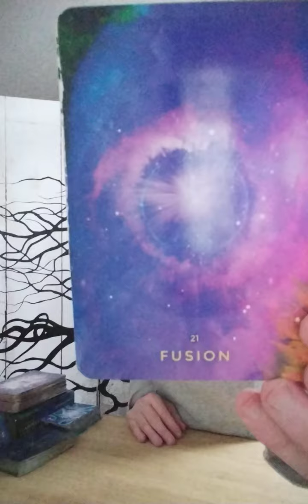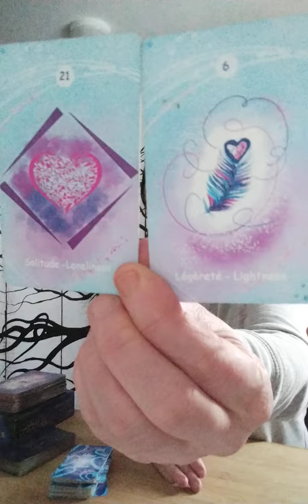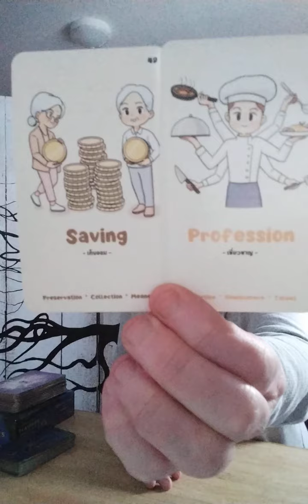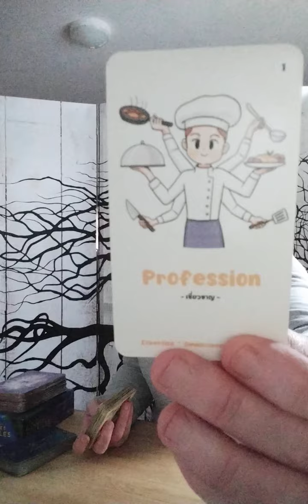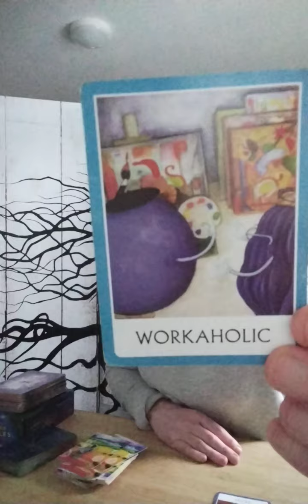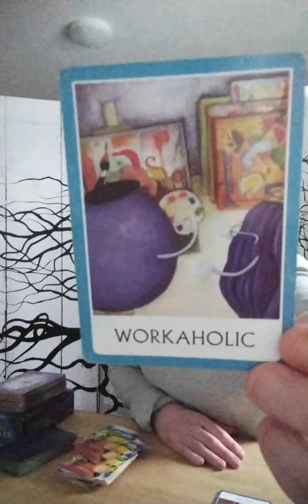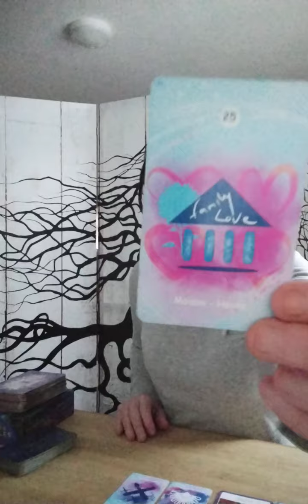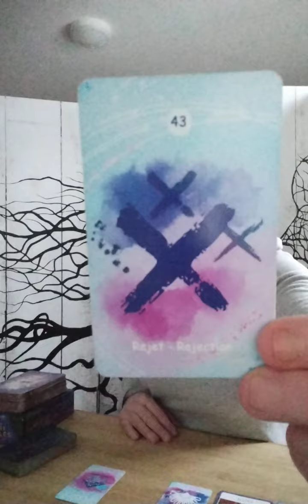Lion ♌ mars 2024. Vous fusionnez pour sortir d’une dépendance et d’une blessure de rejet.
bonjour,
sur mars je mets en pause les formations et je me concentre uniquement sur les guidances.
Pour toute réservation, un soin énergétique est offert sur cette période. Nous conviendrons d'un horaire ensemble.
Sentimental, liens d'ame, flammes jumelles ou ames jumelles, pro, dév personnel ou quoi que vous ayiez besoin, n'hesitez plus à faire le pas. C'est un pas vers vous.
Les guidances ne vous prédisent pas l'avenir même si parfois des messages peuvent arriver. Elles vous indiquent comment sortir d'une boucle, comment attirer une autre réalité, elles vous parlent de vous, de vos felures, de vos schémas, de vos masques, de votre transgénérationnel. je mets des mots sur ce que vous vivez et vous aide veritablement à en prendre conscience et parfois à acter des changements, des pistes de travail perso, des élans pour un nouveau vous, .
Vous pouvez choisir:

 1h de guidance, retour en vocaux et photos, voici lien

ou une visio de 2 h!

belle journée à tous et toutes.